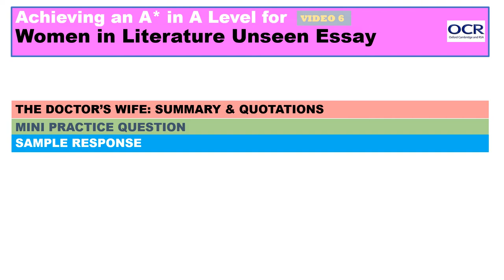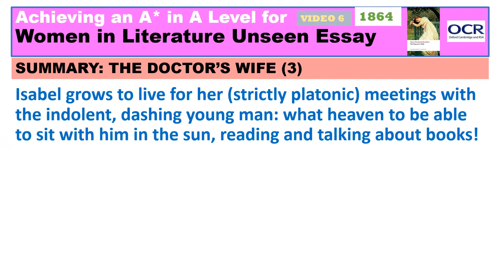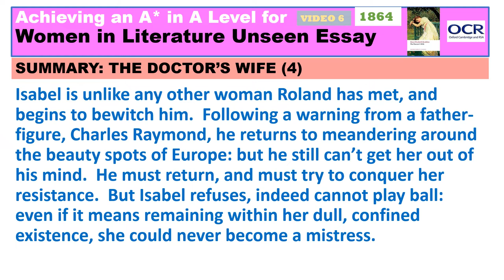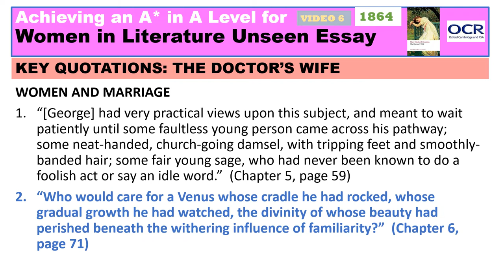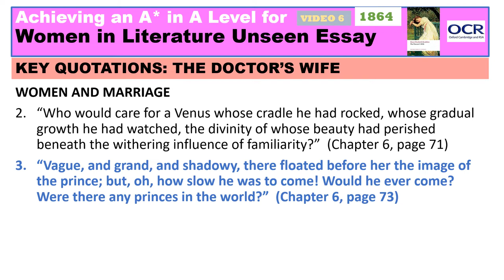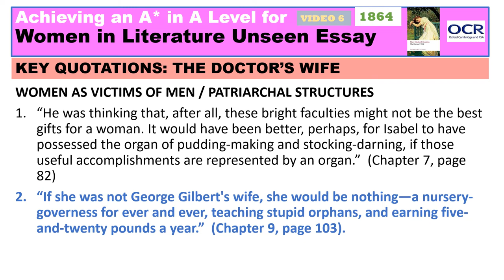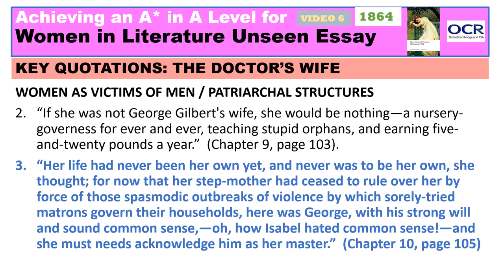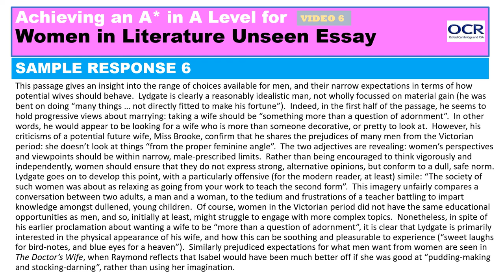Achieving an A* in A Level for Women in Literature Unseen - Doctor's Wife - Video 6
This is the sixth in a series of 7 videos aimed at preparing you for the A Level OCR Women in Literature unseen essay.  The aim is to introduce you to a broad range of texts - in this video, The Doctor's Wife - that you can potentially refer to within your unseen response, as well as give you plenty of opportunity to practise writing responses.  See below for the individual sections within this video.

00:00 – Introduction
00:43 - The Doctor’s Wife (1864): summary
05:36 - The Doctor’s Wife (1864): key quotations
12:18 - Mini Practice Unseen Question 6 – Middlemarch (1871)
12:38 - Sample Response 6 – Middlemarch (1871)